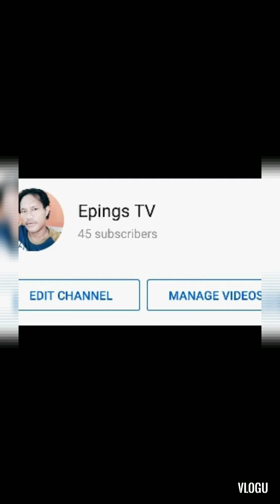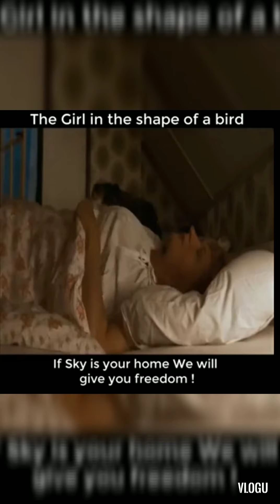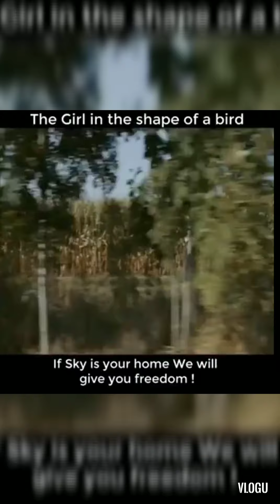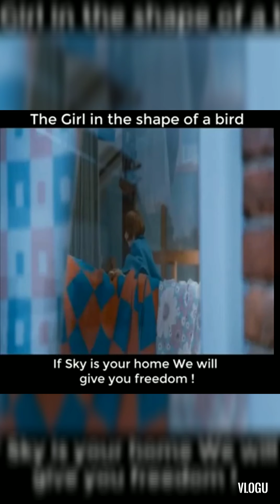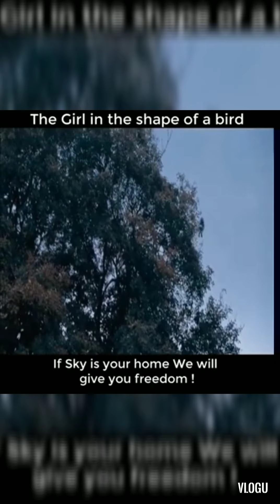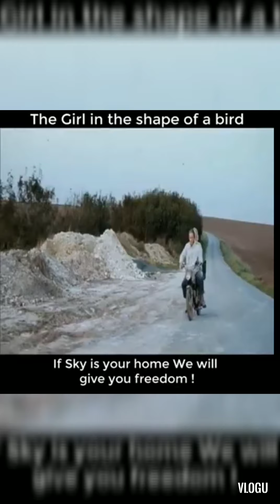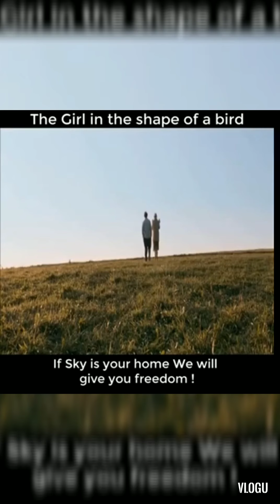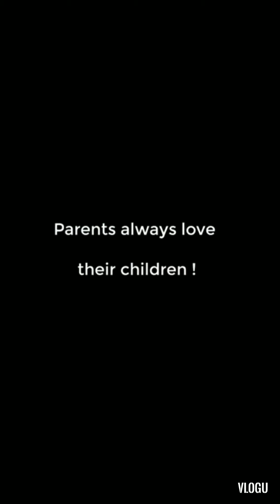Girl in the shape of bird